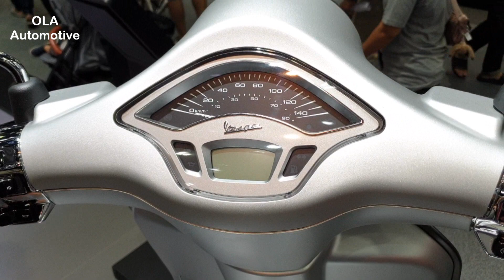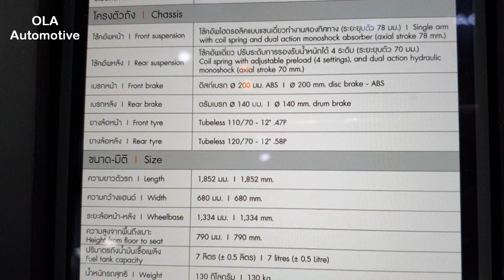2020 Vespa Primavera S Special Edition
Walkaround Vespa Primavera S Special Edition at Bangkok International Motor Expo 2019, Thailand.